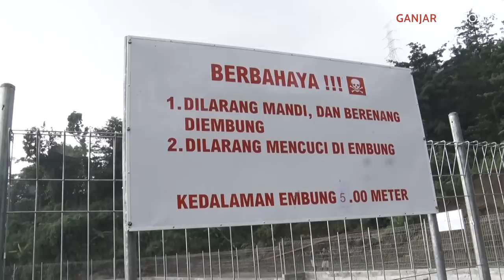SEPERTI INI PENAMPAKAN EMBUNG DARI PETANI BERNAMA SUBARI